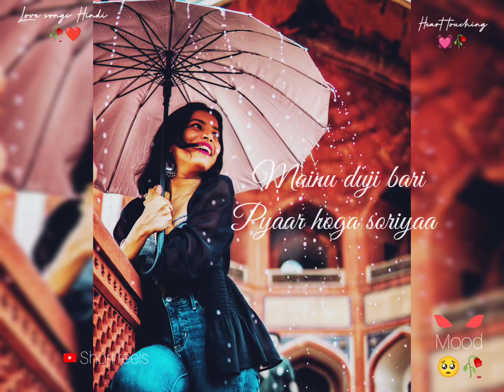New Female Version status 🥺Sad + Love songs❣️whatsapp status|| 🤗Mainu Duzinari Pyaar Hoya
New Female Version Status 😌Sad +  Love Song ❤WhatsApp Status ||😍 Mainu Duzinari Pyaar Hoya

° Mainu Duzibari Pyaar Hoya Soriya
°Mainu Duzinari Pyaar Hoya Soriya

Full screen what'sapp status
Female version fullscren what'sapp status
Female sad song status
Sad song status attitude status girls
What'sapp status 2022
New status
New what'sapp status
Trending what'sapp status
Heard broken status
Missing status
Lockdown special what'sapp status
Breakup what'sapp status
Female version sad love status
New female version statu
Girly status,
2020 fullscreen status,
30 sec WhatsApp status,
Lyrical status,
Hd status,
Music